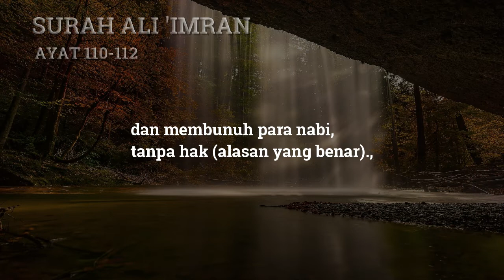Bacaan Quran Merdu Surah Ali 'Imran Ayat 110-112 Terjemahan Indonesia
Surah Ali 'Imran Ayat 110-112